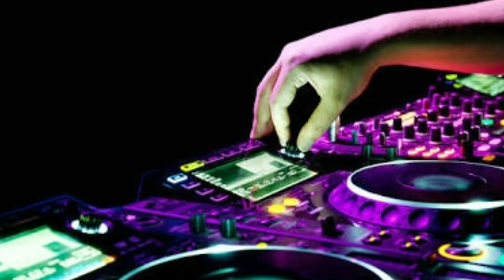Riva Riva (DJ.remix) 2018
2018
New dancing song
      Riva Riva ..DJ.. Remix

Presented...by..